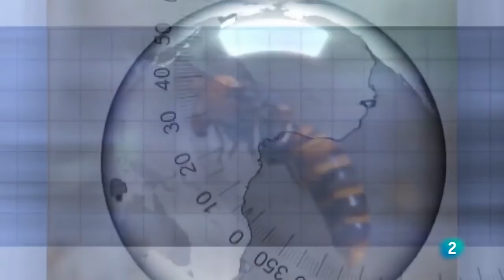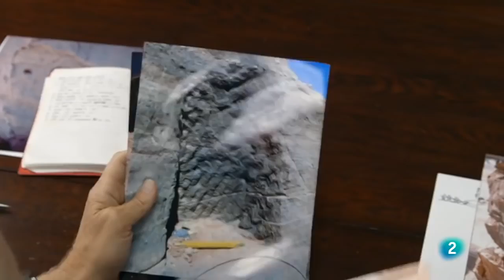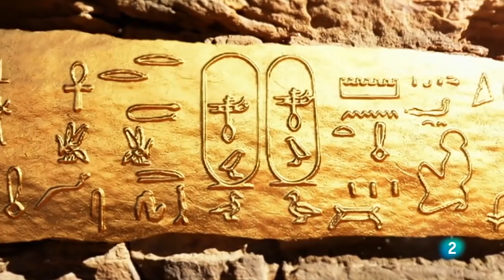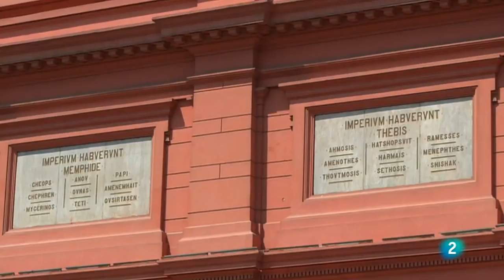El ascenso de los faraones negros Grandes documentales de la 2 HD